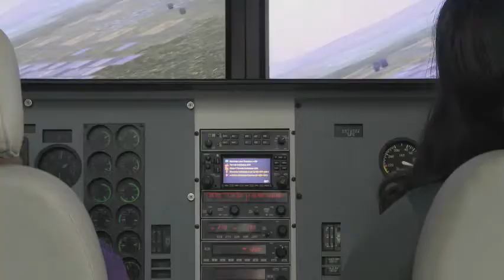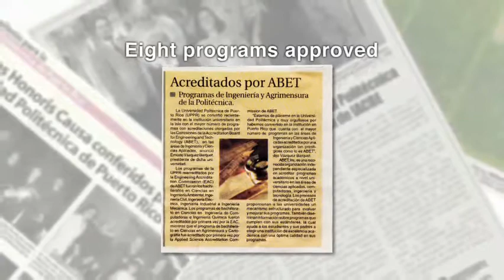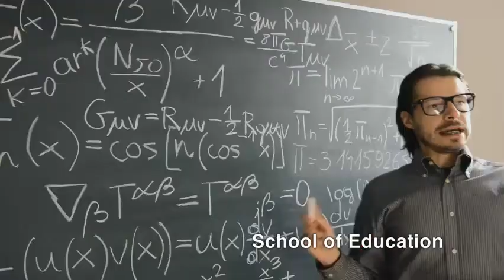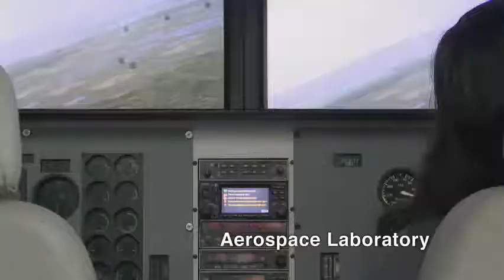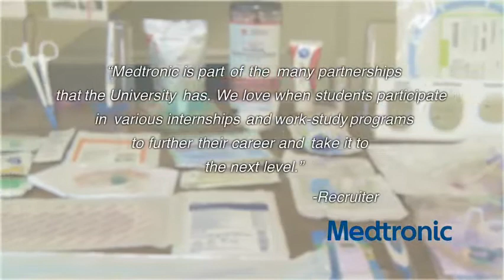Polytechnic University of Puerto Rico - Institutional Video 2017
Founded in 1966, the Polytechnic University of Puerto Rico (UPPR) is a private nonprofit educational institution specializing in Engineering, Surveying, Architecture, Education, and Management and Entrepreneurship. Currently, the Polytechnic University of Puerto Rico has the most modern technological facilities for the use and learning of its students. Within its academic offer, it offers: four associate degrees, 13 baccalaureate degrees, 13 master's degrees, 2 graduate certificates and a doctorate.

All these offers have allowed it to become one of the 25 most important universities in the entire nation for study in the areas of STEM (science, technology, engineering and mathematics), according to the organization Excellence in Education and is the largest private institution in the United States specialized in engineering and architecture for Hispanics.